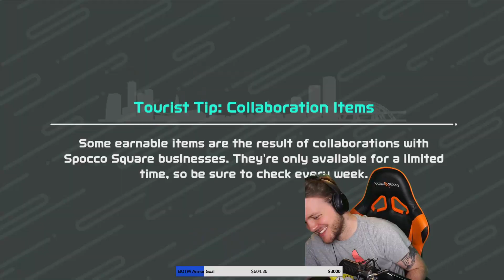The SWEATIEST Chambara Matches of Nintendo Switch Sports ft. Thundershot, MoonMonkey, and Lotus!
The best version of bowling is the most difficult. Enjoy the bowling session we did together while trying to avoid all of the obstacles!